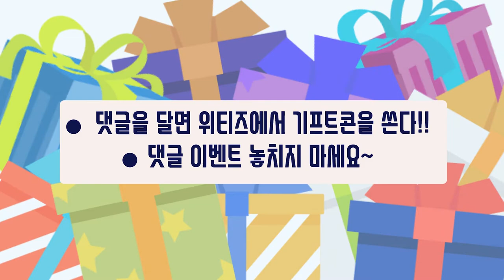초등학생에게 가장 인기있는 연예인은?(댓글 이벤트 있음!!!!!)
내가 좋아하는 연예인을 댓글로 달아주시면 추첨을 통해
기프트콘을 드려요^^